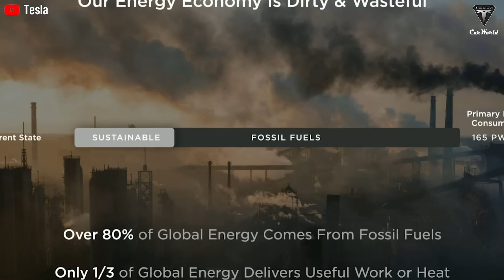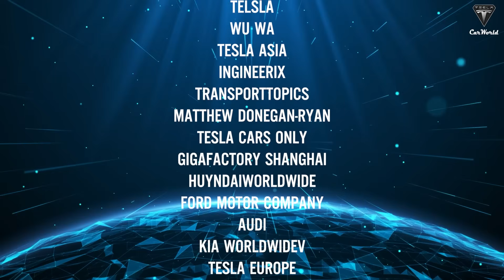Just Happened! Elon Musk Explains Why Tesla Bot Gen 3 Dances, Not Other Upgrades! What's inside!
00:14 Why Tesla Bot Gen 3 dancing, not others?
03:34 How can we be sure these Optimus’s  performances are fully  real and not CGI
10:24 What does this design mean for the upcoming Tesla Bot Gen 3 release?
14:46 What crazy claims has Elon Musk made about the release date of the Tesla Bot Gen 3?
Just Happened! Elon Musk Explains Why Tesla Bot Gen 3 Dances, Not Other Upgrades! What's inside! When Tesla released a dancing update for the Optimus Gen 3 robot instead of a more traditional technical upgrade, fans were both excited and intrigued. But the excitement quickly gave way to debate. Two main questions emerged: First, Why Tesla Bot Gen 3 dancing, not others? And second—shouldn’t a robot be built to work and provide value, not just perform for entertainment?

Just Happened! Elon Musk Explains Why Tesla Bot Gen 3 Dances, Not Other Upgrades! What's inside! The truth is, most people aren’t worried that Optimus doesn’t know how to fold laundry yet.
 They’re worried that one day—it actually will.
Because the moment a robot becomes useful enough to step into our homes, our minds start to spin. What does this mean for my job? My privacy? My identity?

Just Happened! Elon Musk Explains Why Tesla Bot Gen 3 Dances, Not Other Upgrades! What's inside! And if a robot can teach itself to perform ballet without human guidance, what else might it be capable of learning? Could it develop empathy? Persuasion? Autonomy?
So the question isn’t just about what Optimus will do next. It’s about where we go from here.
Right now, Optimus is working inside Tesla’s factories. It can pick up objects, maintain its balance, and recharge on its own. It can walk, learn, and recover from mistakes.